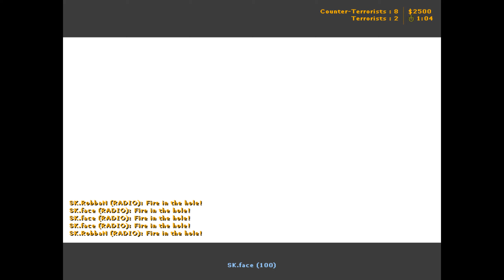SK.GeT_RiGhT vs. LIONS (IOL4 Final 2011)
CS 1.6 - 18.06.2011 : SK Gaming vs. Lions
Lineup:
SK.RobbaN
SK.Delpan
SK.f0rest
SK.face
SK.GeT_RiGhT